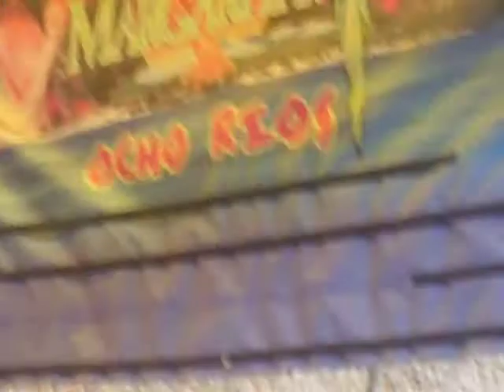Macarena at Margaritaville in Ocho Rios Jamaica Part 3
It's party time at Margaritaville in Jamiaca mon as everyone dances to the Macarena!